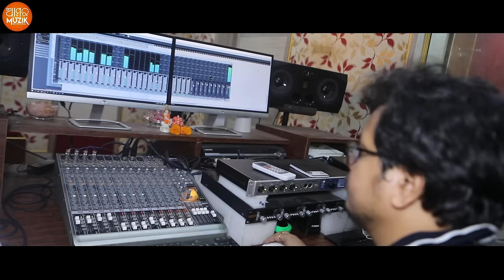Nanda Nandana | Studio Version | Aseema Panda | Sudhajit Routray | Krishna Song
Watch the Studio Version of the devotional song Nanda Nandana. Nanda Nandana is under the banner of Smruti Studio and under the direction of Saroj Samal. Amara Muzik is the official music label for Nanda Nandana.

Song Credits
Singer : Aseema Panda
Music Director : Saroj Samal
Lyrics : Sudhajit Routray
Mixing Mastering : Smruti Studio

To set the song as your caller tune :
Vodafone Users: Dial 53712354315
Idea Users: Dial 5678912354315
Bsnl Users: SMS BT 12354315 to 56700